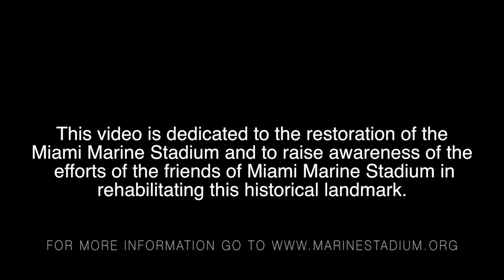Miami Marine Stadium Workout!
Today's workout was featured at the historical site of the Miami Marine Stadium!

The Marine Stadium is located on Rickenbacker Causeway (Virginia Key) in beautiful Biscayne Bay, Miami, Florida. Built in 1963, the Stadium is recognized today as an architectural marvel, boasting the largest span of cantilevered concrete in the world. It is also the first stadium purpose-built for powerboat racing in the United States.
 The venue, located just south of Downtown Miami, was revered for its scenic views of Downtown and Miami Beach, hosting motorboat events, and events featuring the likes of Mitch Miller, Sammy Davis, Jr., and U.S. President Richard Nixon (whose seasonal winter residence, dubbed "the Florida White House," was on nearby Key Biscayne).
From its opening for nearly 30 years, the stadium was used for its intended "water sports" as well as concerts, sporting events such as boxing, which began in 1972. In the wake of Hurricane Andrew, it was declared an unsafe building under Miami-Dade County building code on September 18, 1992.
 The Stadium was host for many world class powerboat events including Unlimited Hydroplane, Inboard, Outboard, Performance Craft, Stock, Modified, Grand National divisions as well as other special event races. The Stadium was also the site of a number of nationally televised events including the Bill Muncey Invitational and the ESPN All American Challenge Series. The last major race in the Stadium was the 1987 Inboard Hydroplane national Championship.
Since its condemnation in 1992, the stadium has become a haven for graffiti artists, but remains an attraction for its photographic panoramic view of the central business districts and barrier islands of Miami.
On February 20, 2008, Friends of Miami Marine Stadium (FMMS) was formed as an all-volunteer organization.  The effort undertaken by FMMS is the first-and only feasible plan in 20 years for restoration and operation of the property. . Since then, FMMS has provided over $600,000 to the cause and has never received nor requested funding from the City of Miami for its efforts.

Video recorded by Marlene James and edited by Eric Estevez.